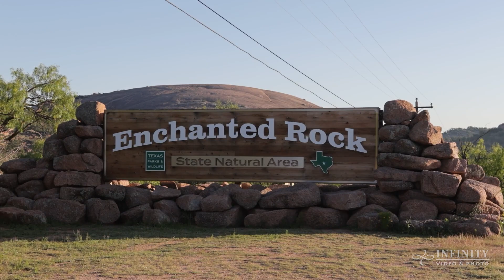Fredericksburg TX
Everything is bigger in Texas, and that includes the Texas Hill Country wine region, which spans 9 million acres, making it the second-largest wine region in the nation and Fredericksburg Texas is right in the middle of it all.